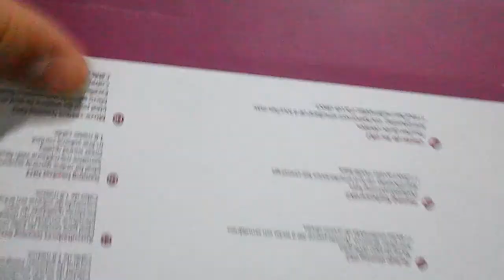Unboxing del pack de cosas para pc gaming